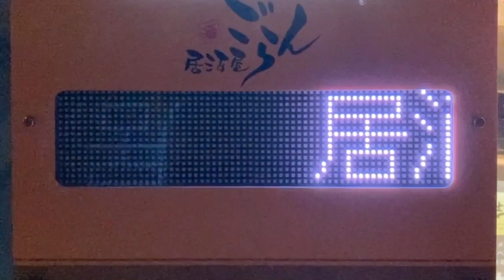広告用の電光掲示板 TBグループ GUNDEN DS-FL419S ごらん 戸越銀座店(〒142-0051 東京都品川区平塚１丁目８−３ 富士ビル 2F)